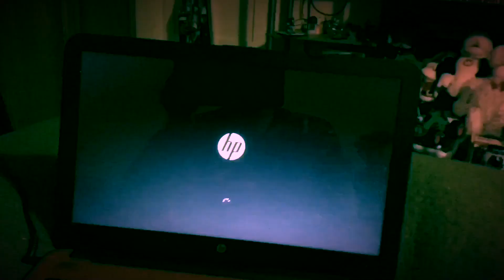Ultra Speedy Blue Blast Computer